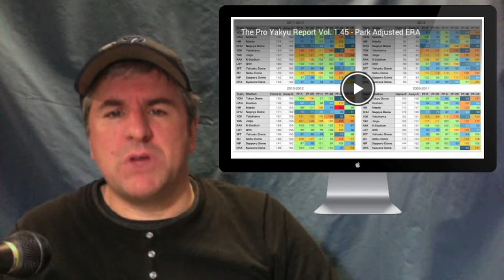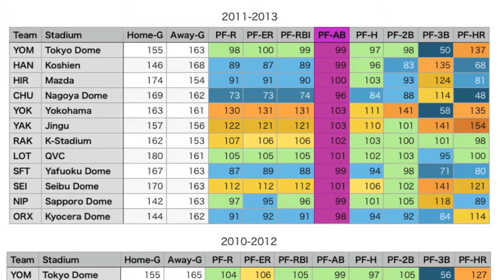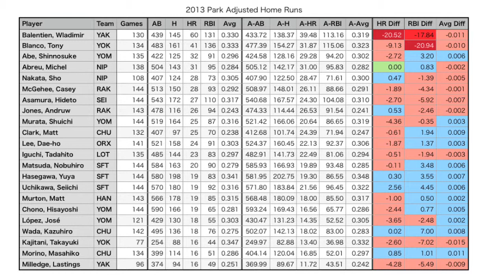The Pro Yakyu Report Vol. 1.46 - Park Adjusted Home Runs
As a continuation of park adjusted stats, I look at the Triple Crown offensive categories with the top 10 home run hitters from each league this week.

If you haven't seen it yet, last week's show lays much of the groundwork.